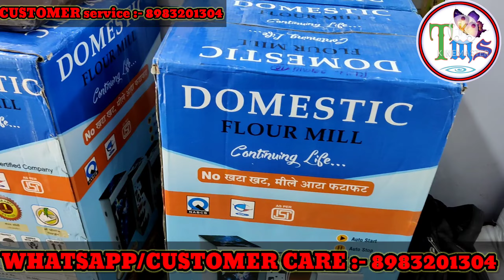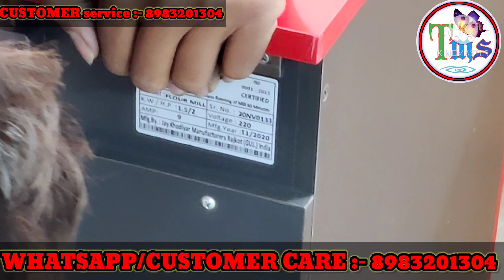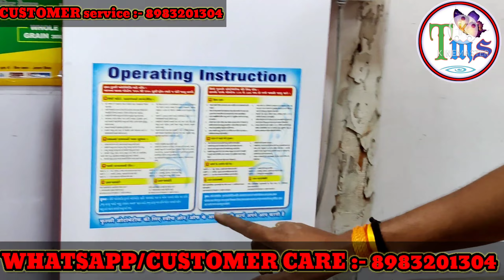2HP FULLY AUTOMATIC HEAVY DUTY COMMERCIAL MACHINES | SMALL BUSINESS IDEAS IN MUMBAI 2021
2HP FULLY AUTOMATIC HEAVY DUTY COMMERCIAL MACHINES | SMALL BUSINESS IDEAS IN MUMBAI 2021

SHOWROOM ADDRESS:-
        ANJALI SALES & SERVICE
SHOP NO.4 , KUSUM VIHAR BLDG., NEAR BANJARA HOTEL OLD VIVA COLLEGE RD., VIRAR (W)  PINCODE :- 401303

GSTIN NO:- 27AISPP6915B1ZZ
ANJALI SALES AND SERVICE

is video mein 2hp heavy duty commercial machine ke bare mein bataen hai usko kaise use Karen iski quality and posting kya hai. ,

COVER TOPICS :-
1. small business ideas
2. small business ideas in india
3. small business ideas in Mumbai
4. small business ideas in india 2021
5. small business ideas in mumbai 2021

VIDEO IS FOR EDUCATIONAL PURPOSES ONLY COPYRIGHT DISCLAIMER UNDER SECTION 107 OF THE COPYRIGHT ACT1976, ALLOWANCE IS MODE FOR "FIRE USE" FOR PURPOSES SUCH CRITICISM ,COMMENT, MEW TECHNOLOGY VIDEO, PRMITTED BY COPYRIGHT BE INFRINGING NON- PROFIT , EDUCATIONAL OR PERSONAL USE TIPS THE BALANCE IN FAVAR OF FAIR USE..,